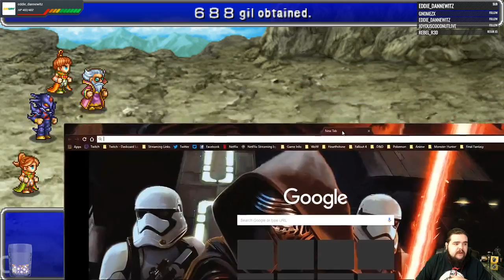Final Fantasy Friday - Final Fantasy 4 - Day 2 (Part 13)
We play through Final Fantasy 4! Easily one of my favorite FFs so far! Lets enjoy Cecil's story together!